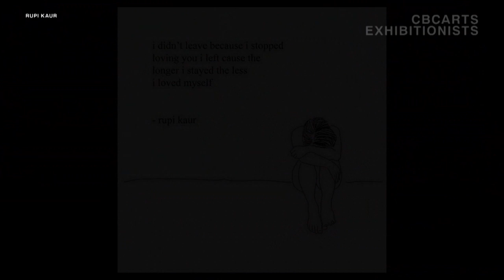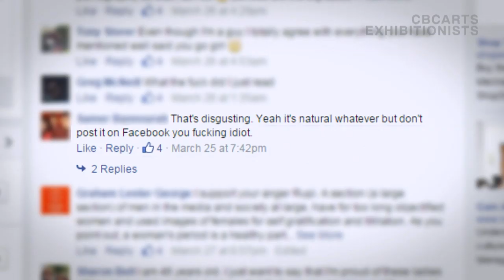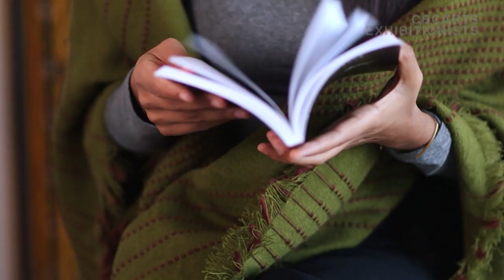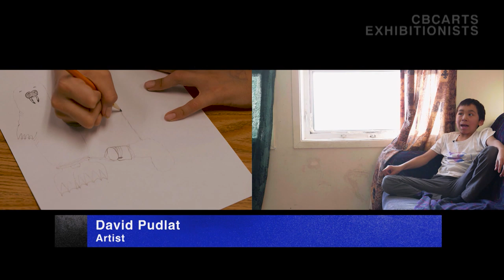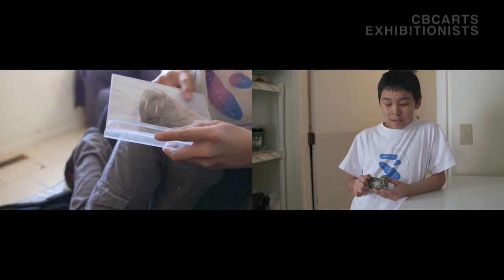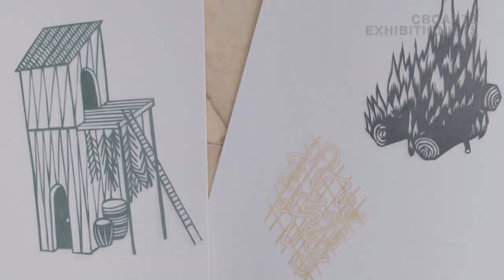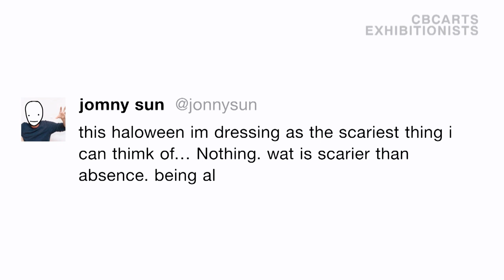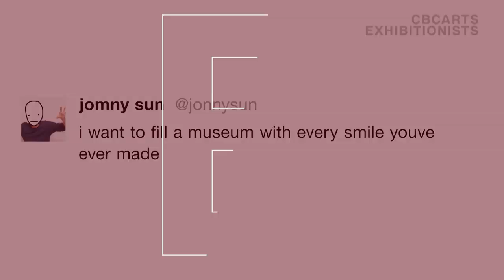Celebrating 100 episodes of unforgettable stories | Exhibitionists S04E22 full episode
We're celebrating 100 episodes of Exhibitionists by looking back on some unforgettable stories like poet Rupi Kaur, 13-year-old sculptor David Pudlat, writer Jonny Sun and playwright Djanet Sears.

In this week's episode:
1:21 — Poet: Rupi Kaur
6:28 – Dolls: Marina Bychkova
9:14 – Insect foilage art: Raku Inoue
10:30 – Art Kids: David Pudlat
14:50 — Tiny Blades: Annyen Lam
16:36 — Theatre: Jonny Sun